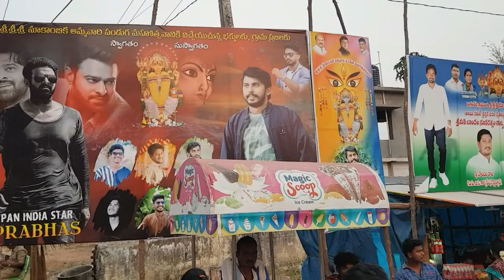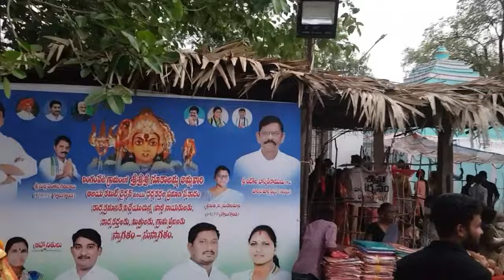శ్రీ శ్రీ శ్రీ నూకాలమ్మతల్లి ఉత్సవాలు లింగంపేట l lingampeta jathara l nmcnani l lingampeta #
jatara  telugu pangada lingampeta jatara dance l